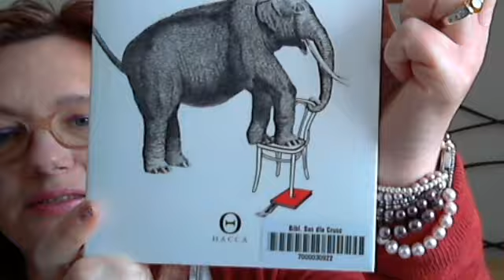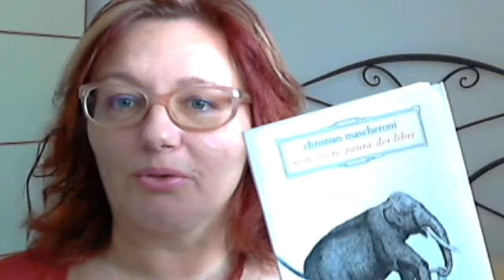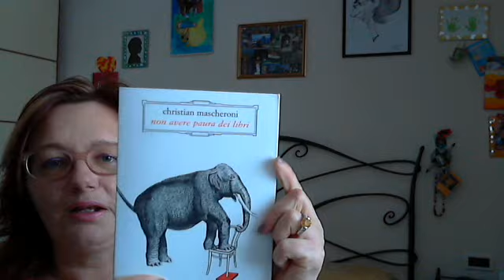Non avere paura dei libri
Le mie impressioni su questo libro